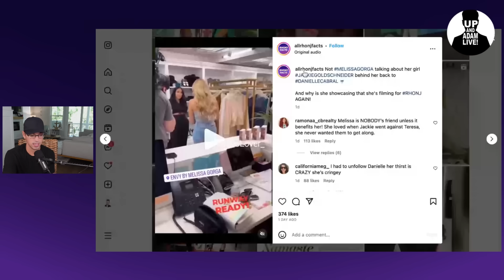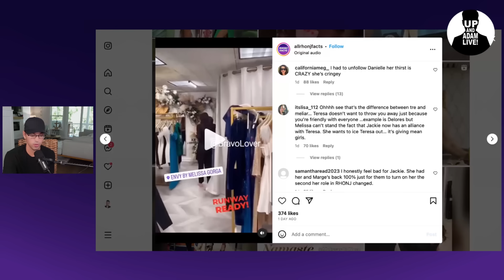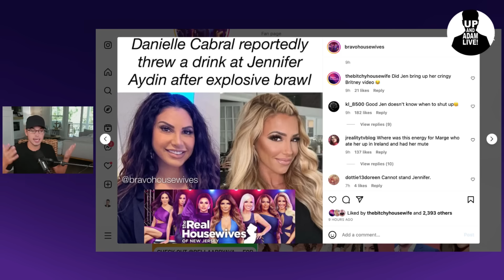Jennifer Aydin and Danielle's Explosive Fight Leaked While Filming Season 14!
🥂 Danielle Cabral and Jennifer Aydin almost came to blows, but drinks were thrown and dynamics are changing while filming Season 14!

🎧 Rather listen?

📬 Mail/Packages:
 Up And Adam!
 11231 US HWY 1, Suite 257